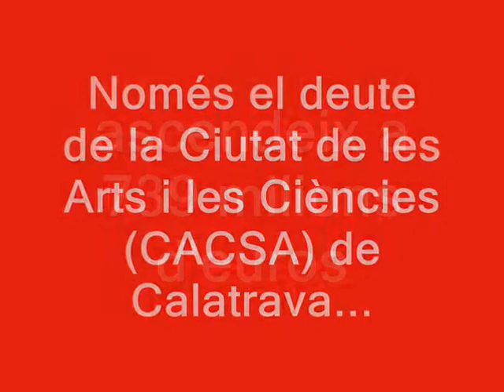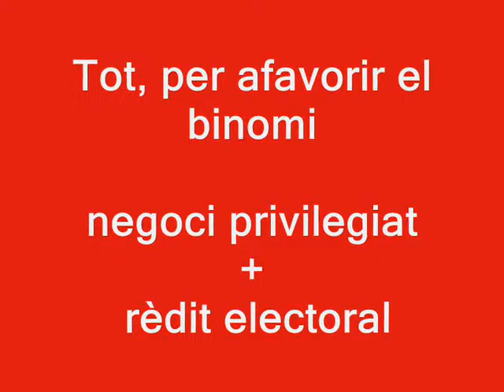Quant han pagat els valencians pels grans esdeveniments de la Generalitat?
El diputat d'Esquerra Unida Lluís Torró detalla, en les Corts, els sobrecostos i el deute generat al voltant dels grans esdeveniments mampresos per la Generalitat Valenciana.

Ple de les Corts del 7 de març de 2012.